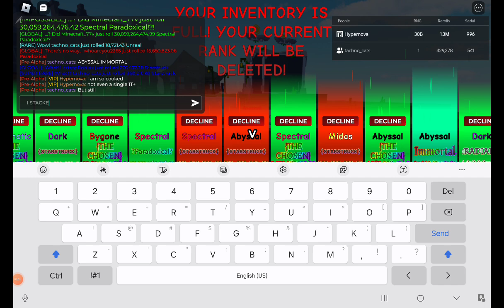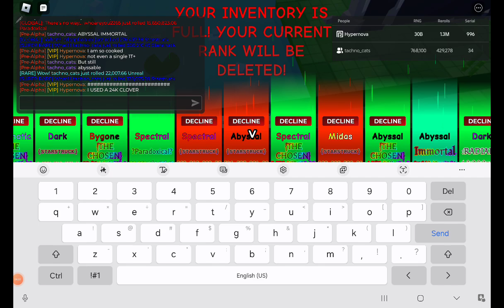Getting scammed out of a giga and random clover...